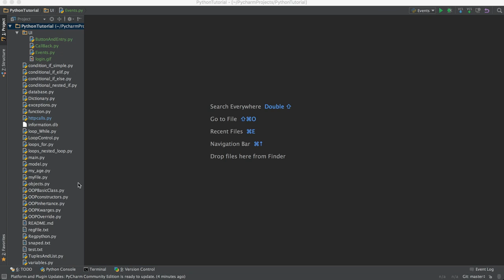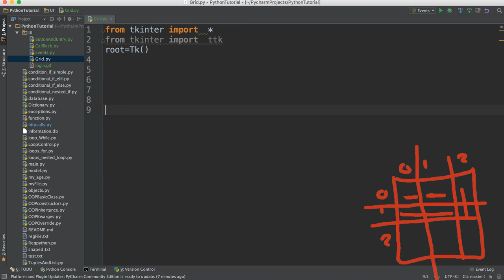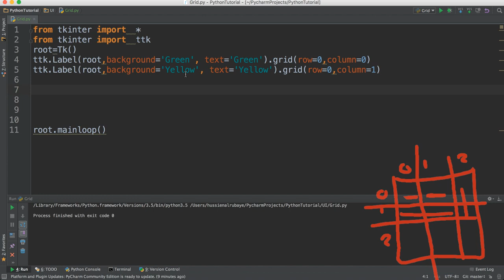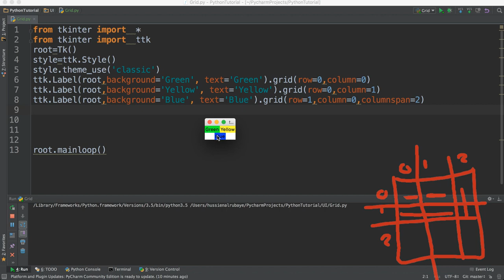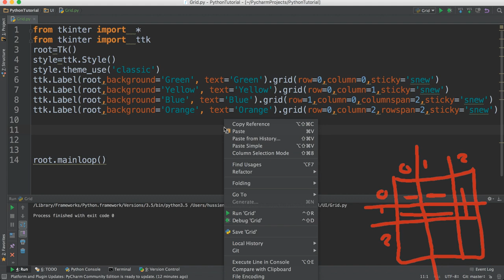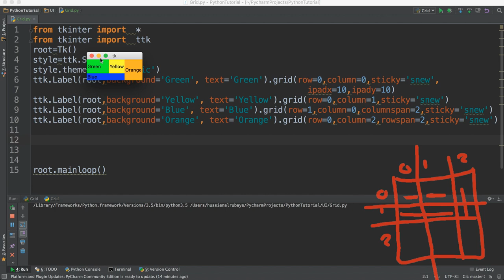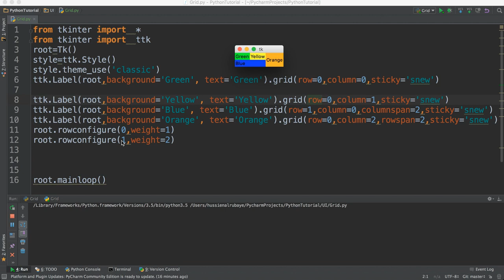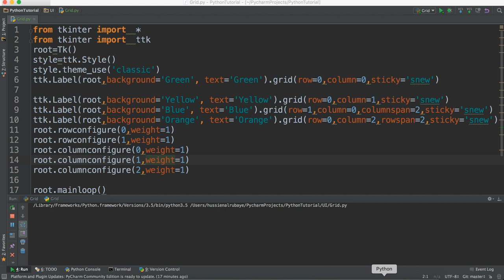46- Python GUI || Grid- الشبكة